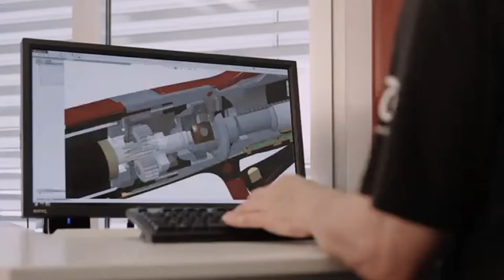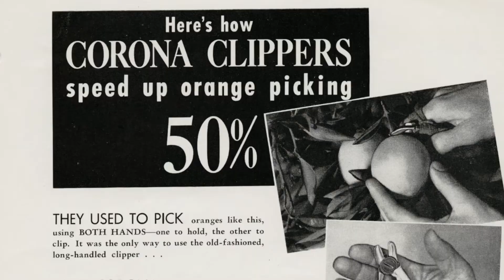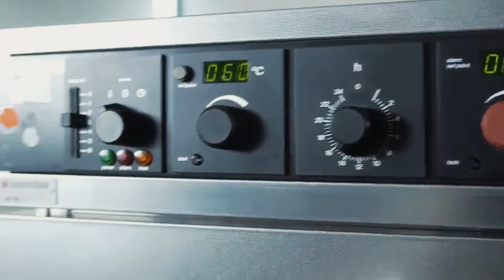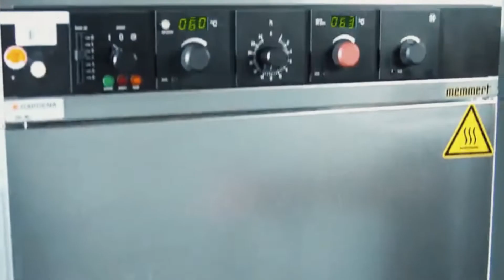Best Hand Pruners | Top 5 Hand Pruners For Gardening You'll Ever Need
➤Best Hand Pruner List

We took a look at the best hand pruner and shears to make your garden shine.

Looking for a better way to take care of your garden's leaf-cutting and still attain a professional result from the comfort of your garden? We have reviewed the best hand held pruners.

Here is our list of the best hand pruner and loppers options currently available in order to help you to purchase the best manual pole pruners on the market and gardening needs all year round.

Our top pick, the Felco Ergonomic Hand Pruner , has a lightweight and compact design for pruning trees & shrubs.

As a result, we are confident that our top 5 hand pruners for gardening you'll ever need, and you will be able to make a meaningful decision.

I am pretty sure our expert opinion will help you in finding out the best hand pruners for arthritic hands.

     leave us a message (bigdealhq at gmail dot com) so we can